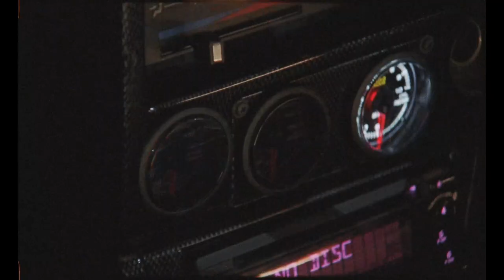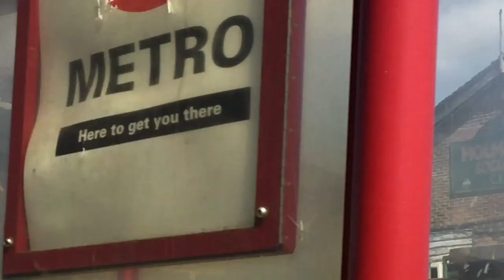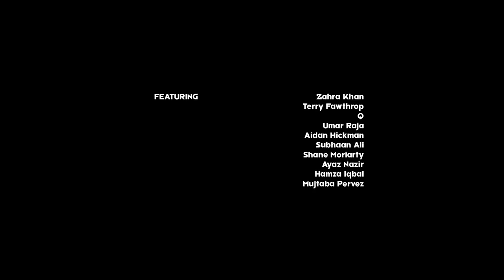The Face | Wheels | Bradford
Last summer, director and actual Bradfordian Sam Aminzadeh spent a month with the racers, attending car meets and getting to know the faces behind the Subaru Imprezas. The result? Wheels – a glimpse into one of Bradford’s most controversial subcultures.

Director - Sam Aminzadeh
Executive Producers - Jennifer Byrne & Stuart Brumfitt
Producers - Rosanna Gouldman & Aaron Z. Willson

Director of Photography - Jaime Ackroyd
Camera Assistant - Juan Minotta
Drone Pilot - Elliott Kajdan
Drone Co-Pilot - Benjamin Tancrede
Sound Recordist - Izzy Farmiloe
Runner/Driver - Will Gore
Runner/Driver - Yousef Aminzadeh

Editor - Ben Elkaim @ Trim
Socials Editor - Millie Gray
Colourist - Steffan Perry @ Framestore
Sound Design - Seb Bruen

Track One - Phonewifey - Nos (Hard Bass Edit)
Track Two - Quays & Lixo - Fiver

Featuring - Zahra Khan, Terry Fawthrop, Q, Umar Raja, Aidan Hickman, Subhaan Ali, Shane Moriarty, Ayaz Nazir, Hamza Iqbal, Mujtaba Pervez

Camera Hire - Aim Image, Shift 4, Four Corners Film

Commissioned by The Face
Produced by The Face and Ground Work